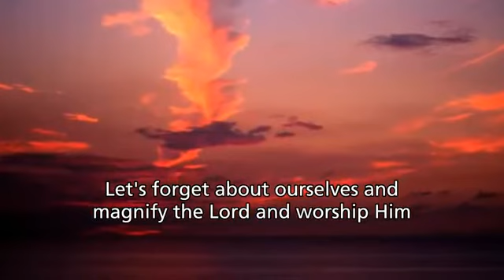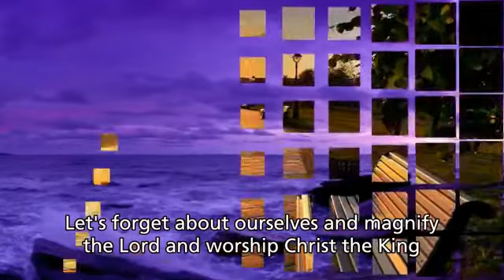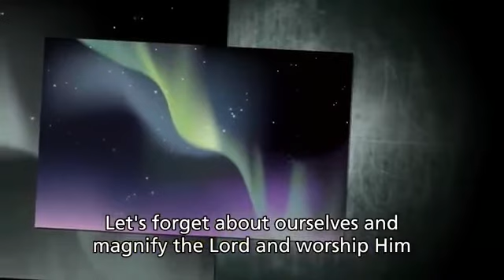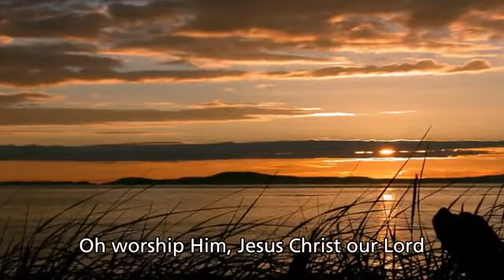Let's forget about ourselves .....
Video from S Faustin